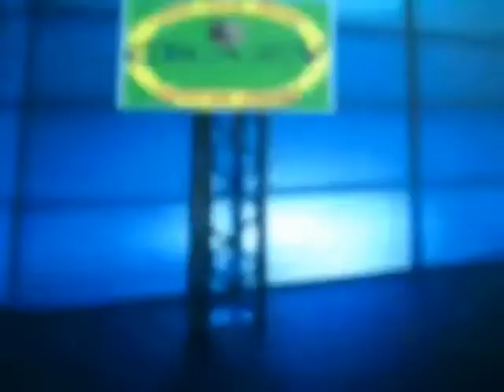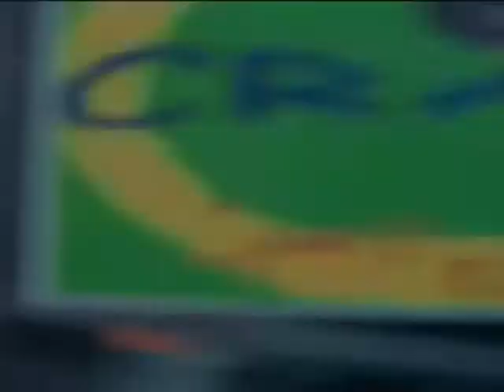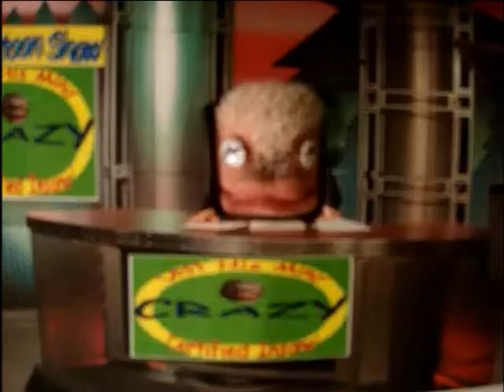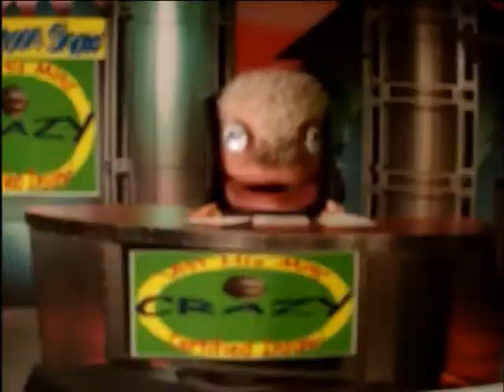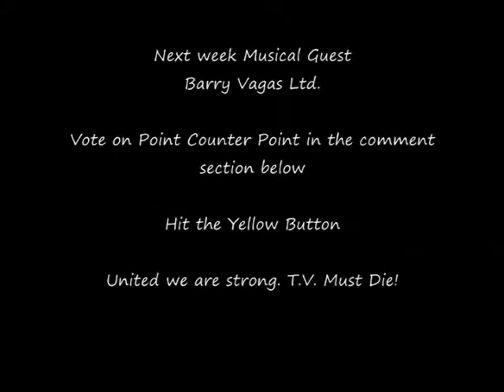Lindsay Lohan legalize it Mr Cartoon Show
Epsidode 9 Featuring musical guest: TAMMpON, Important issues discussed. insanity gone WILD!